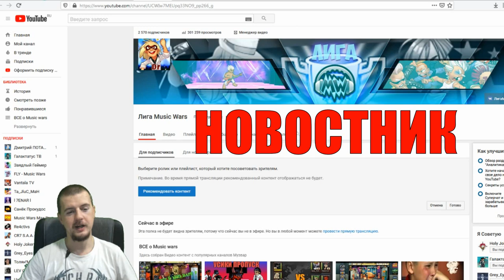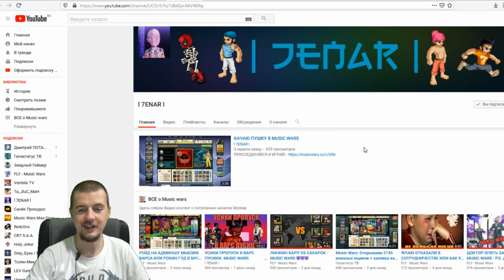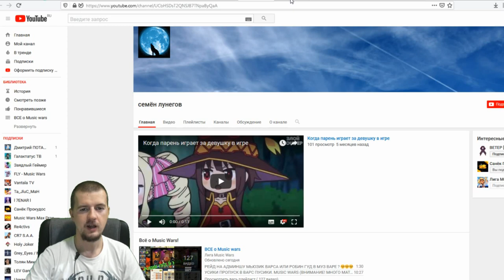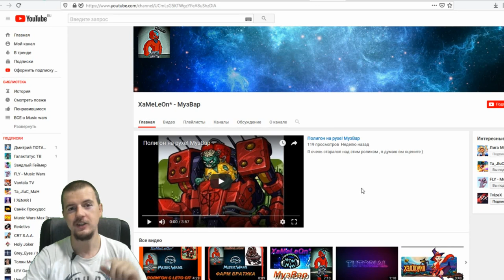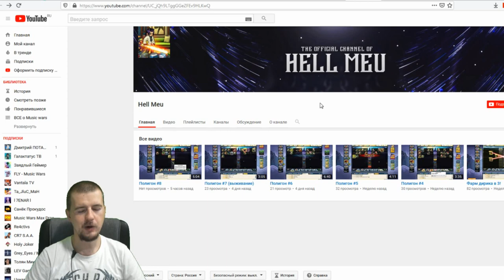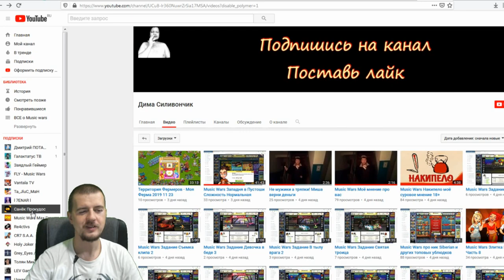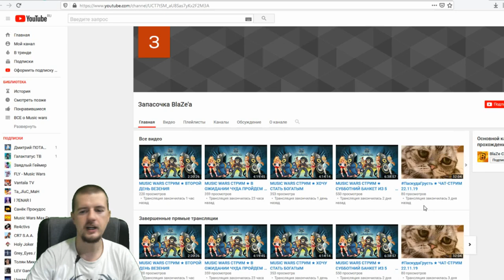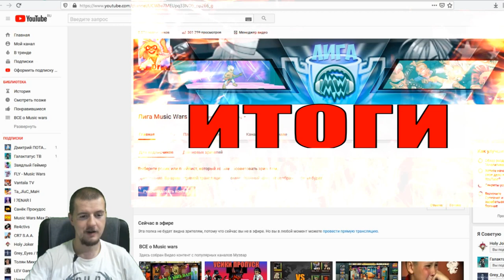Партнерка Мьюзие Варс | Новости | Новые канале на Ютубе | Скандал Недели